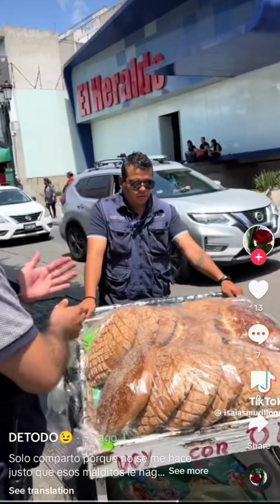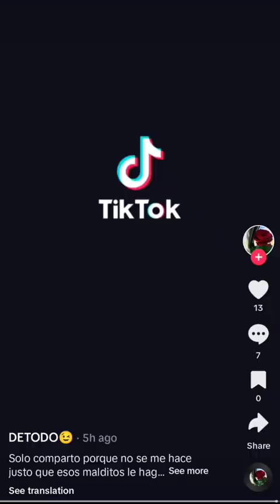En leónguanajuato parece que trabajar es un delito, lo bueno que la autoridad reconoció error